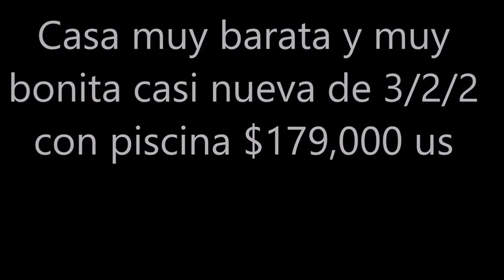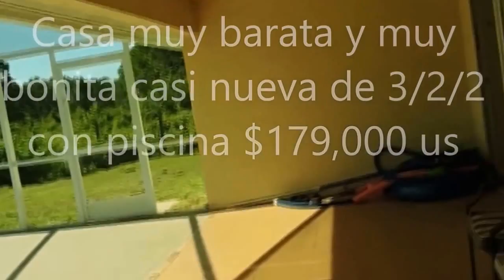VENTA Y COMPRA DE CASAS REMATES DE BANCOS,FINANCIADAS